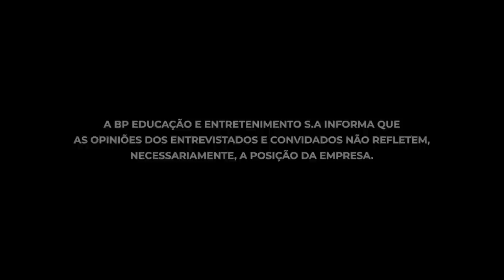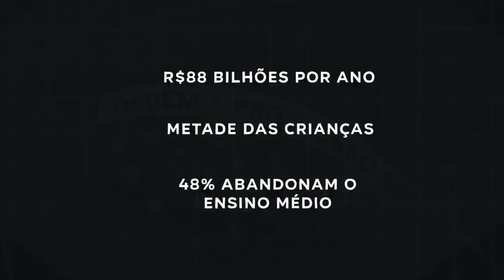É POSSÍVEL QUEBRAR A POLARIZAÇÃO POLÍTICA? | Panorama com Fernando Schüler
Siga a BrasilParalelo